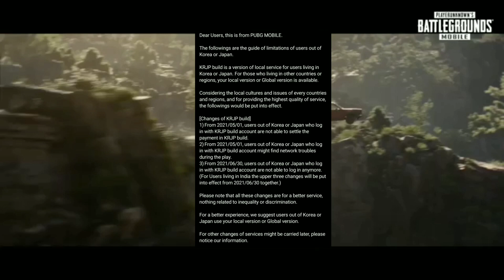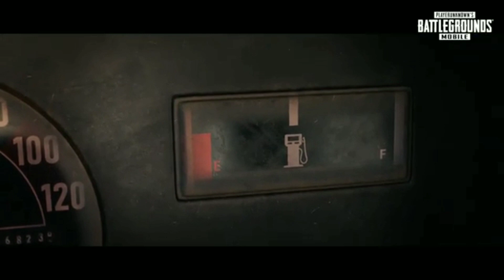PUBG MOBILE KR VERSION BANNED IN INDIA | PUBG MOBILE INDIA COMING 🤫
▪️So Guys Is Video me dekhenge pubg mobile India ke bare m Ummeed Hai Ye Video Aapko Bahut Pasand Ayeega. Thank you so much.

                          AToMRoARinGGoD

🎮 PUBG TRIGGER